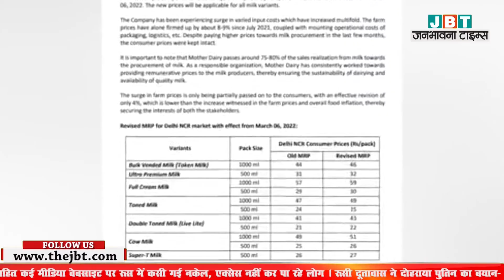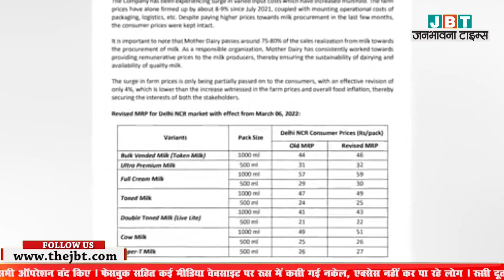AMUL के बाद अब MOTHER DAIRY के बढ़े दाम, जानिए कीमत THE JBT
👉 Welcome to janbhawana times